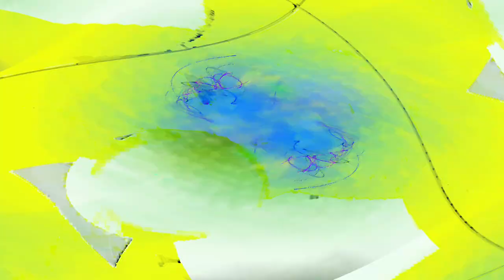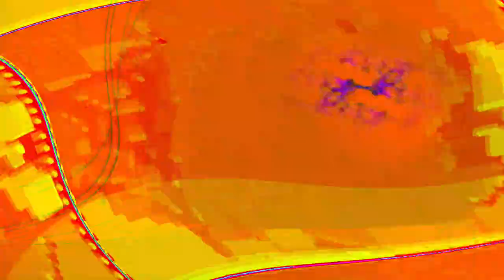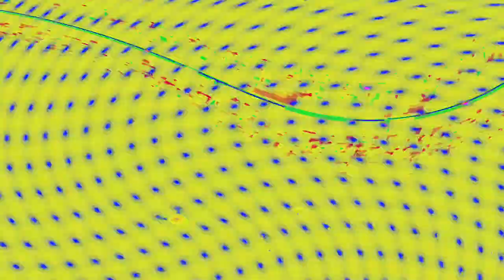[EPILEPSY WARNING] Movie 24 05 03 11h54m09s